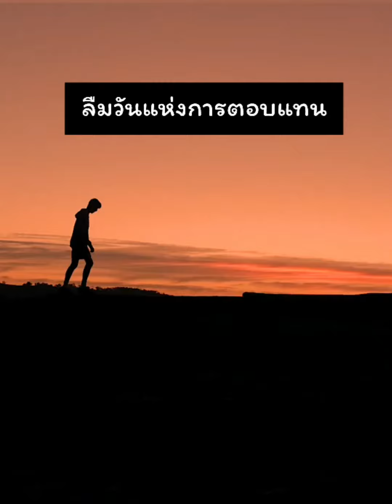ลืมวันแห่งการตอบแทน